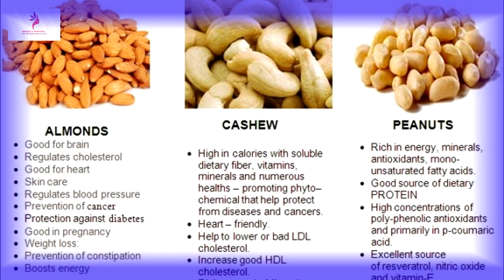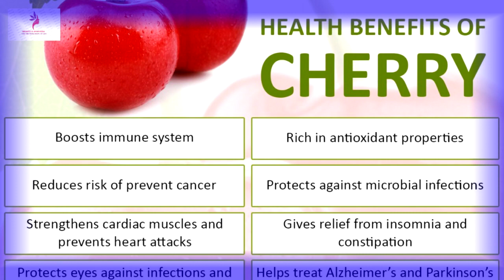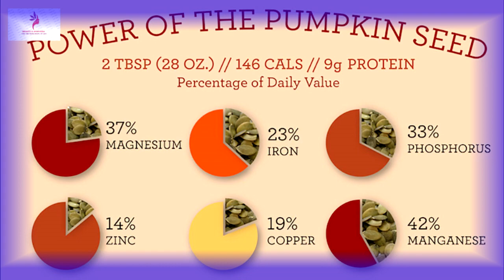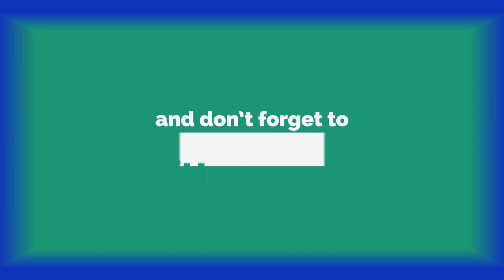সেক্স পাওয়ার বাড়াতে চান...? ভিডিওটি দেখুন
ভিডিওতে দেখে নিন কন কন খাবার গুলি খেলে আপনার সেক্স পাওয়ার বাড়ানো যায়...। ভিডিও টি শেষ পরজন্তা দেখুন ও জেনে নিন কি খাবেন.
more tags :--
সেক্স পাওয়ার,সেক্স,সেক্স পাওয়ার বাড়াতে চান,সেক্স পাওয়ার বাড়ানোর উপায়,সেক্স পাওয়ার বাড়াতে চান...? ভিডিওটি দেখুন,কিভাবে সেক্স পাওয়ার বাড়াবেন,কিভাবে সেক্স পাওয়ার বাড়ানো যায়, power,increase,s power increase,how to increase power,want to increase  power,more  power,কি ভাবে বাড়াবেন সেক্স পাওয়ার
সেক্স পাওয়ার,সেক্স,সেক্স পাওয়ার বাড়াতে চান,সেক্স পাওয়ার বাড়ানোর উপায়,সেক্স পাওয়ার বাড়াতে চান...? ভিডিওটি দেখুন,কিভাবে সেক্স পাওয়ার বাড়াবেন,কিভাবে সেক্স পাওয়ার বাড়ানো যায়, power,increase,s power increase,how to increase power,want to increase  power,more power,কি ভাবে বাড়াবেন সেক্স পাওয়ার,সেক্স প্রবলেম,দুর,প্রবলেম,সমস্যা,সেক্স সমস্যা